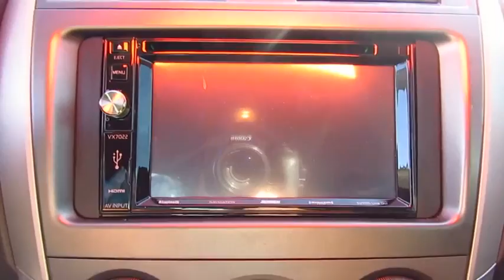2012 Toyota Corolla Live Video! Tampa, Wesley Chapel, Brandon, New Port Richey, FL Live 180028A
Stadium Toyota
5088 N. Dale Mabry Highway

Meet our Low Mileage 2012 Toyota Corolla S shown in dynamic Classic Silver Metallic. Under the stylish hood of this peppy Front Wheel Drive sedan is a 1.8 Liter 4 Cylinder that offers 132hp on demand while paired with a smooth shifting Automatic. This ideal combination helps you achieve near 34mpg on the open road and is perfect for your commute. It's no surprise that our One Owner Corolla ranks as the best-selling car of all time.     The Corolla S has an athletic look with a rear spoiler, aggressive styling, deep tinted glass, and metallic interior trim. A perfect balance of efficiency and style, it has an attractive Dark Charcoal interior with comfortable seats and technology that is straightforward and user-friendly. The instrument panel is bright and easy to see, especially at night. Heated mirrors, cruise control, trip computer, Bluetooth, audio system with iPod connectivity and steering wheel-mounted audio controls are just a few of the conveniences.    With stability/traction control, a backup camera, anti-lock brakes and airbags, you can rest assured that you and your passengers will be kept safely out of harm's way. Driving this car may be the best decision you've made all year.